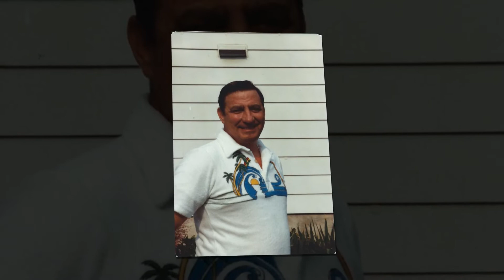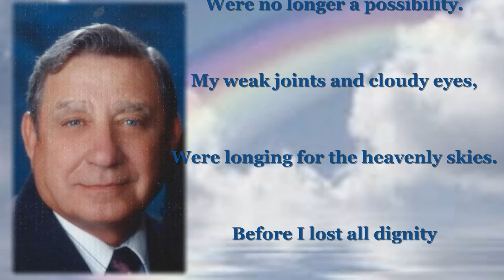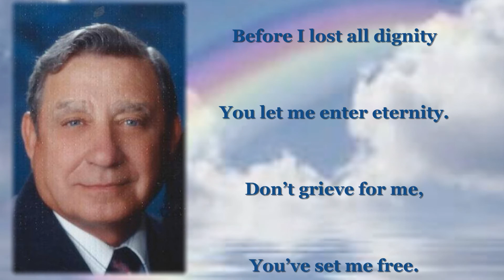In Loving Memory of Leonard Frimenko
Memorial slide show for Leonard Frimenko 2016